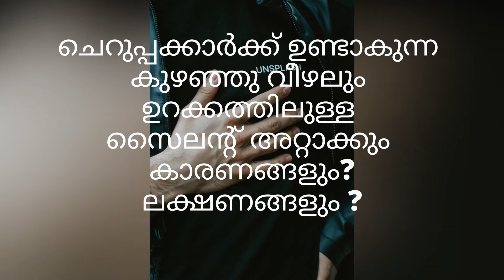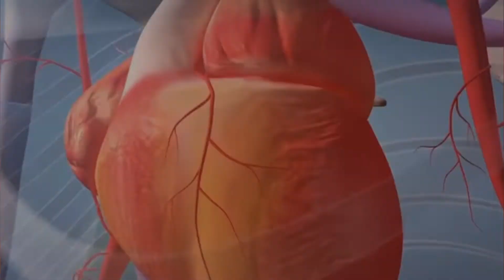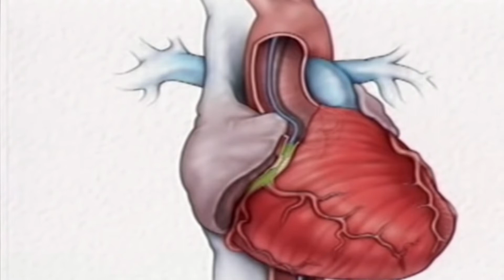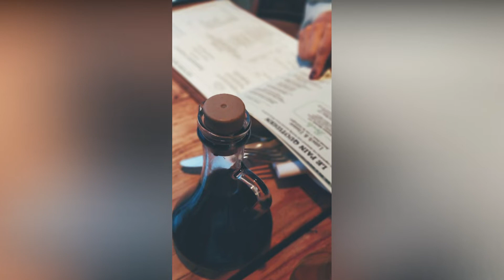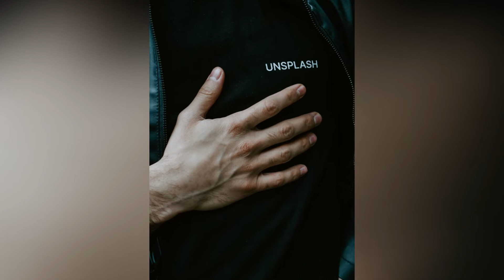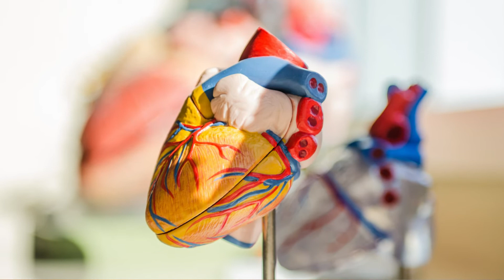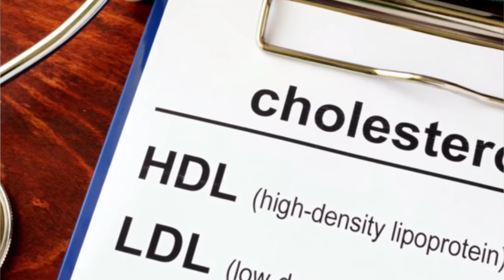ചെറുപ്പക്കാർക്ക് ഉണ്ടാകുന്ന ഉറക്കത്തിലുള്ള SILENT HEART ATTACK .||കാരണങ്ങളും ?ലക്ഷണങ്ങളും ?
ചെറുപ്പക്കാർക്ക് ഉണ്ടാകുന്ന  ഉറക്കത്തിലുള്ള സൈലന്റ് HEART ATTACK .കാരണങ്ങളും ?ലക്ഷണങ്ങളും ?
This video is regarding common causes for heart attack in youngsters and how to prevent this.All contents regarding this are well explained in this video.
*The Natural Health Booster channel covers all topics regarding health care,Life style improving,Medical updates,Innovations ,Ayurvedic treatments,Primitive medical practices,Healthy tips and all content related to boosting your health by natural way.